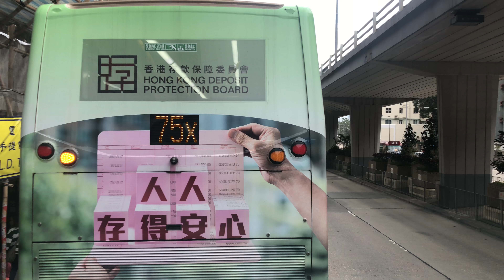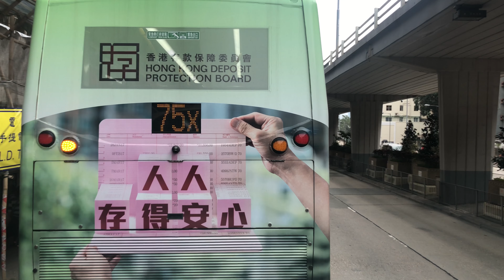九巴 - 85 - 火炭(山尾街)往九龍城碼頭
於二零一八年三月二日下午三時五十五分左右開始錄影，由火炭(山尾街)總站前往九龍城碼頭。